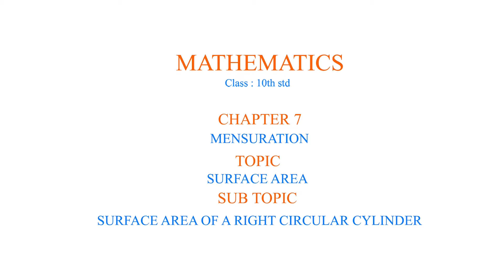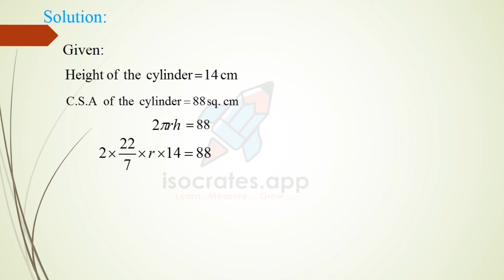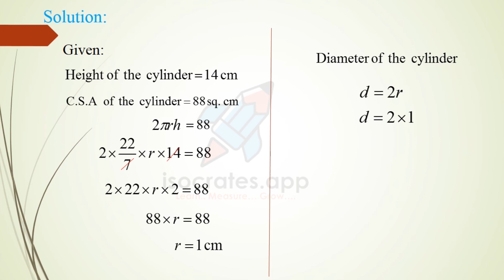Surface Area Of A Right Circular Cylinder | Mensuration | Mathematics | Q575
In this video, Surface Area Of A Right Circular Cylinder is explained as an answer to one of the questiones asked in the exam.

Ask your school to sign-up for Isocrates.App where you learn, measure and grow!